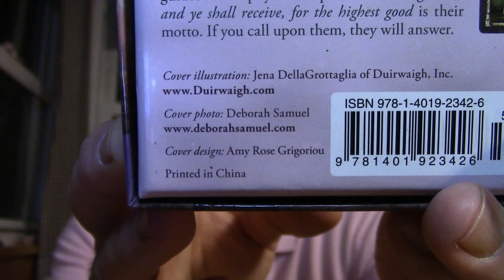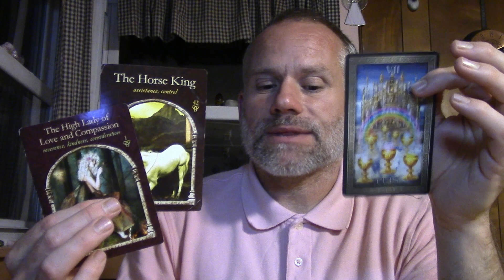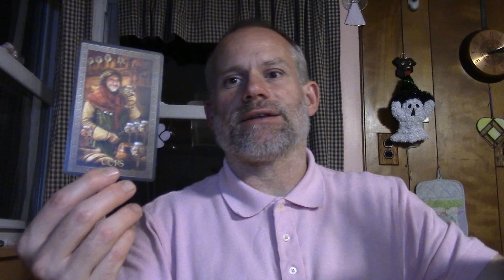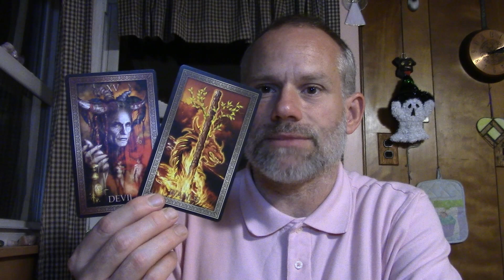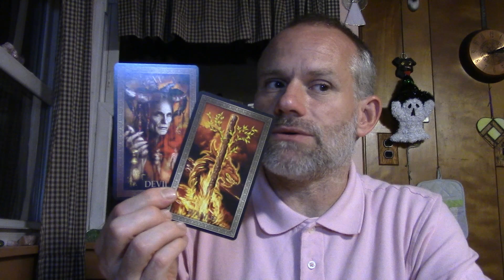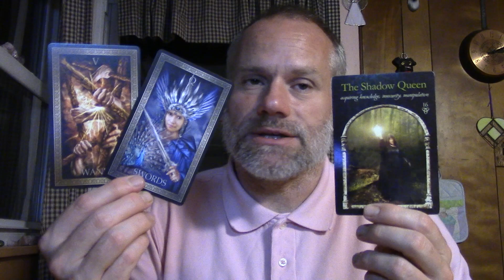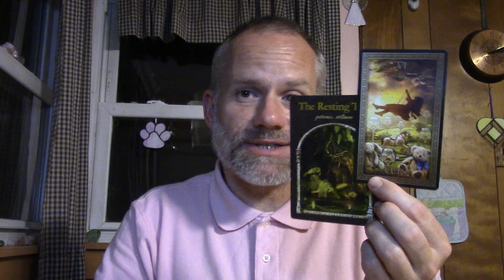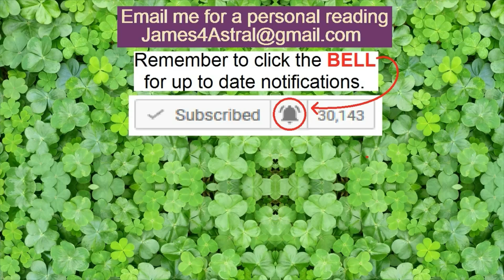Leo - Gifts Gladly Given ?